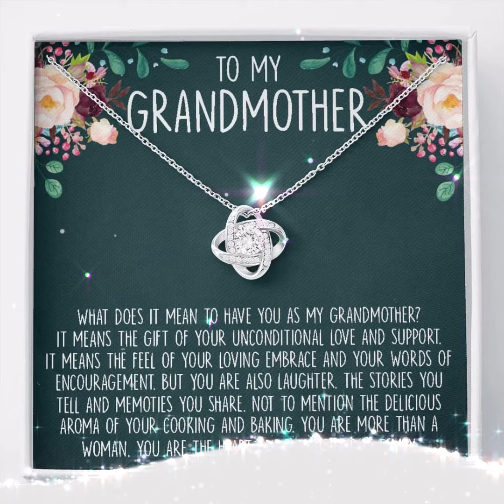Necklacespring To my grandmother gift necklace, present for grandma, grandma to be, new grandma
Specifications:

• 14k white gold over stainless steel
• 6mm round cut cubic zirconia stone
• 18″”-22″” adjustable cable chain necklace